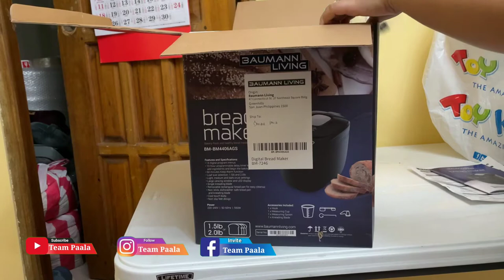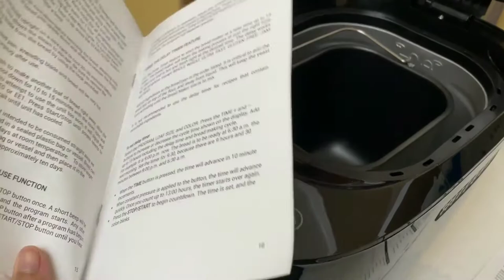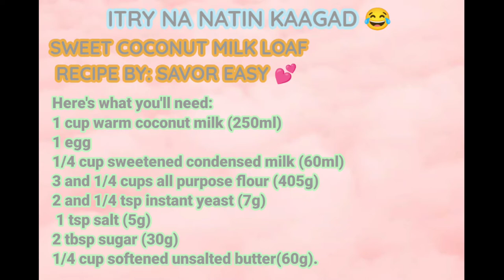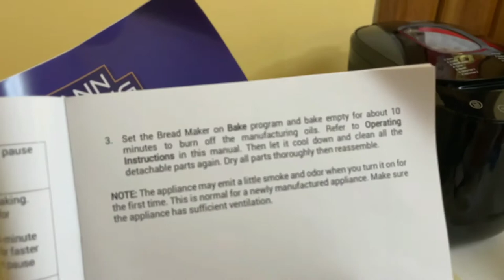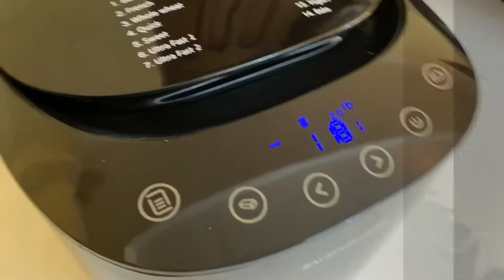BAUMANN LIVING BREAD MAKER UNBOXING | SWEET COCONUT MILK LOAF | Team Paala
Vlog Title:BAUMANN LIVING BREAD MAKER UNBOXING | SWEET COCONUT MILK LOAF | Team Paaala

Welcome Mga Ka TP
 Thank you daddy and mayoras sa gift 🥰🥰🥰

SUPPORT Ikson
VIDEO APP USED: KINEMASTER PREMIUM